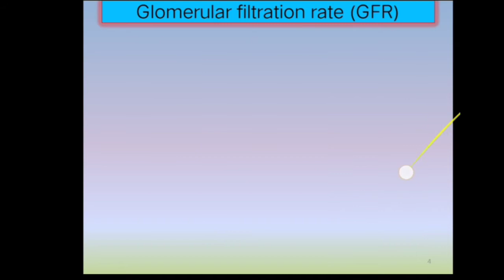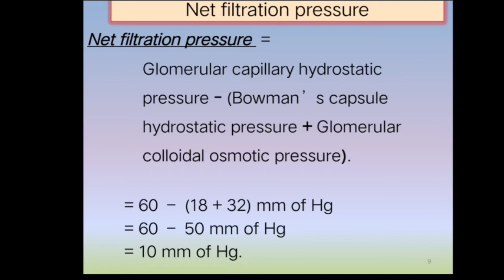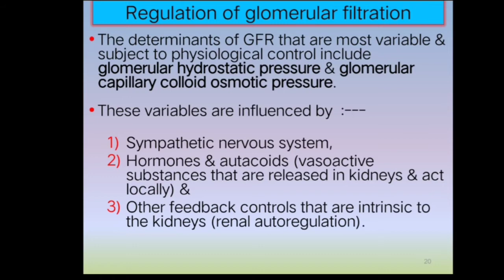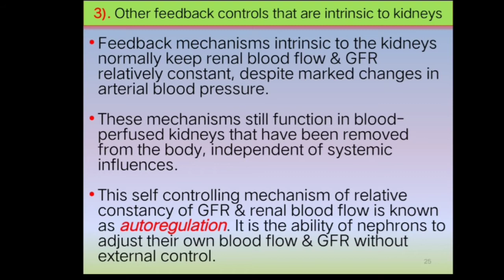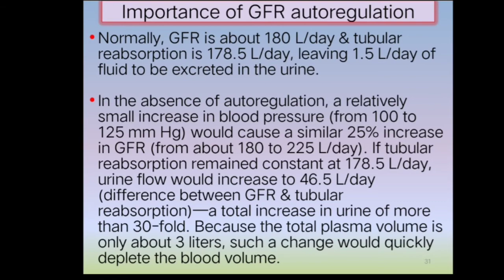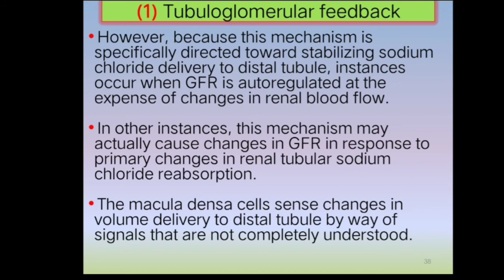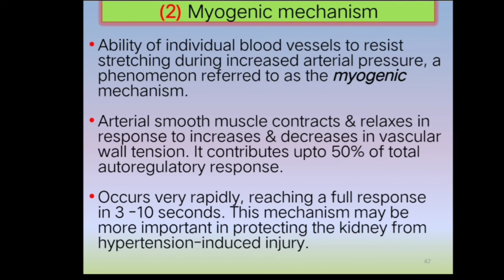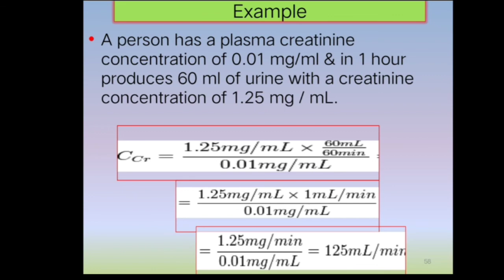Glomerular Filtration Rate & it's Determination, Factors, Regulation estimation In Physiology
It is good for medical education & I have tried my best

Special thanks to my beloved son Tamzed Ibn Razib